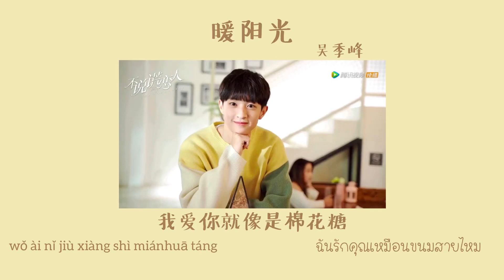[THAISUB/PINYIN ] 暖阳光 | nuan yangguang | เเสงเเดดที่อบอุ่น | OST. Mr.Honesty (不说谎恋人)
ร้องโดย👉🏻 吴季峰(Wu jifeng)
จากเรื่อง 👉🏻 不说谎恋人 (อุบายรักยัยขี้จุ๊)
เเปลโดย👉🏻MOONLIGHT YINYUE

💙Twitter 👉🏻Moonlight Yinyue
💚TikTok👉🏻@moonlightyinyue